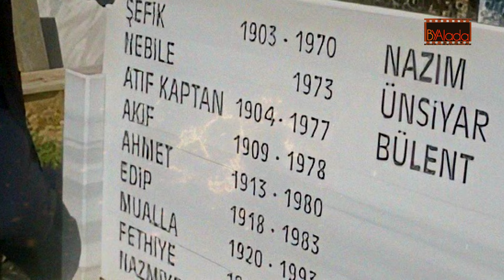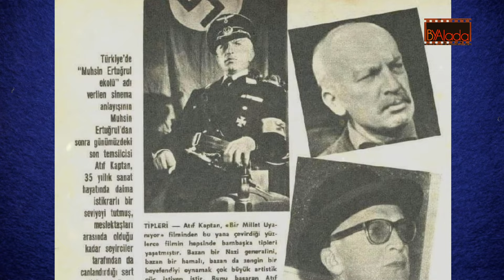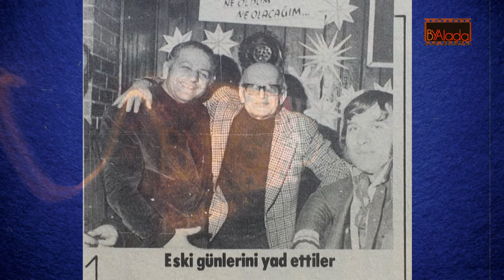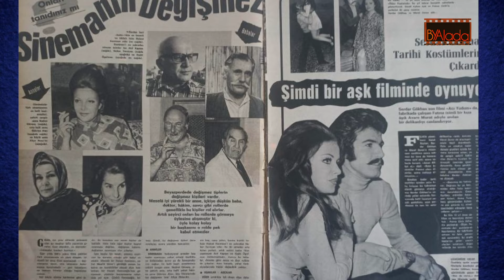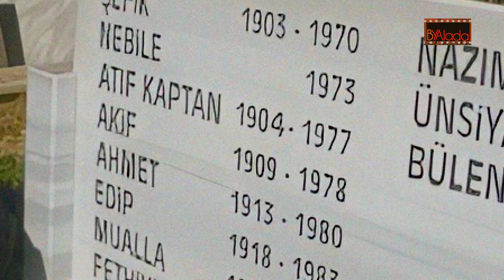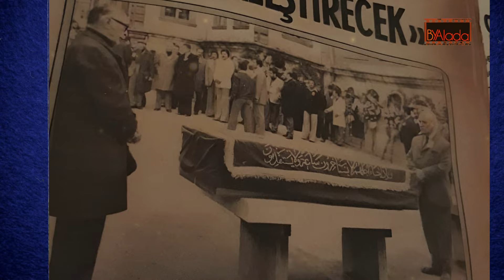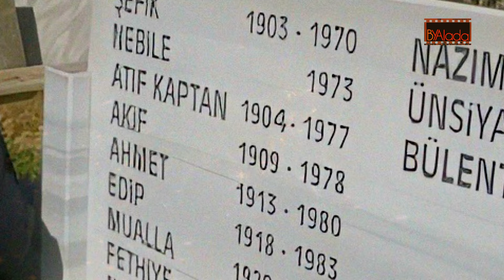ATIF KAPTAN; Yeşilçam'da Milli Kahramandı Hakaret Edilen Kötü Adam Oldu. ANİ ÖLÜMÜ ONLARI YASA BOĞDU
yeşilçam yeşilçamfilmleri nostalji Atıf Kaptan Bir Dönemin Milli Kahramanı, Yerli Sinemanın İlk Drakula'sı Ve Yeşilçam'ın Kötü Adamlarının Ustasıydı. Film Çekimi İçin Gittiği Ürdün'De Son Nefesini Verdi...
Atıf Terzioğlu 1904'te İzmit'te Dünyaya Geldi. Hulusi Kentmen Çocukluk Arkadaşıydı.
Lise Eğitimini Şişli Terakki Lisesinde Tamamladı. O Dönem Tiyatro Ve Oyunculukla Tanıştı. Oyunculuğunu Beğenen Muhsin Ertuğrul Sayesinde Dönemin Konservatuarı'na Girdi. 1928'de Hamlet Oyunuyla Profesyonelleşti. Ayni Sene Daha Emekle Çağındaki Yeşilçam'a da Girdi, Muhsin Ertuğrul'un Kaçakçılar Adli Filminde Yan Bir Karakteri Canlandırdı.
3 Yıl Sonra Muhsin Ertuğrul İlk Türkçe Sesli Film Olan "Bir Millet Uyanıyor'u Çekti.  Bu Rol, Onun Adını Sadece Sinema Sahnesine Değil, Halkın Kalbine De Nakşetti. Atıf Terzioğlu Milli Kahraman "Yahya Kaptan" Rolüyle Gönüllerde Taht Kurdu, Şöhrete Kavuştu.. Bunun Etkisiyle Soyadını Da Kaptan Olarak Değiştirdi..
Anadolu Turnesine Çıkan Ve Tiyatroya Devam Eden Atıf Kaptan Diğer Yandan Siyah Beyazlı Yeşilçam'ın O Dönem En Dikkat Çekici Simalarından Biri Olmayı Başardı. "Şehvet Kurbanı-Senede Bir Gün Gibi Onlarca Filmden Sonra, 1953'Te "Kont Drakula İstanbul'da" Filminde Yerli Sinemanın İlk Drakulası Oldu...
1929'Da Yeşilçam'a Adım Atan Atıf Kaptan Hemen Her Yıl Onlarca Filmde Oynadı... O Yapımlar Arasında Ankara Ekspresi, Çöl Kanunu, Kara Murat, Battal Gazi, Ağrı Dağı Efsanesi Gibi Yeşilçam'da Önemli Bir Yer Tutan Filmler De Vardı...
1976'yı Dört Filmle Geride Bırakan Atıf Kaptan 1977'De Son Defa Kamera Karşısına Geçti...  Ölüm Onu Memleketinden Uzak Bir Diyara, Ürdün'e Çağırdı... Nisan Ayında "Akdeniz Kartalı" Filmi İçin Ürdün'ün Başkenti Amman'a Gitti... Ancak Çekimler Sırasında Kalp Krizi Geçirdi... 22 Nisan 1977'De Araçla Hastaneye Kaldırılırken Yolda Vefat Etti...  Bazı Kaynaklar 68 Yaşında Öldüğünü Belirtse De Mezar Taşındaki Bilgiye Göre 73 Yaşında Yaşamını Yitirdi...
İstanbul Beyoğlu'nda Oturan Atıf Kaptan'ın Son Sözü Ve Vasiyeti İzmit'te Anne Babasının Yanına Defnedilmekti... Bu Yüzden Cenaze Namazı Orada Kılındı... Orhan Gencebay Hakan Balamir, Hüseyin Zan, Süheyl Eğriboz, Osman Alyanak, Nubar Terziyan Gibi Çok Sayıda İsmin Katıldığı Namazın Ardından İzmit Bağçeşme Mezarlığında Defnedildi.

Bu çalışmamızda ayrıca Atıf Kaptan kimdir, Atıf Kaptan nerelidir, Atıf Kaptan neden öldü, Atıf Kaptan mezarı, Atıf Kaptan cenazesi, Atıf Kaptan eşi, Atıf Kaptan çocukları, Atıf Kaptan filmleri Atıf Kaptan kaç yaşında öldü gibi sorulara da cevap bulabilirsiniz.